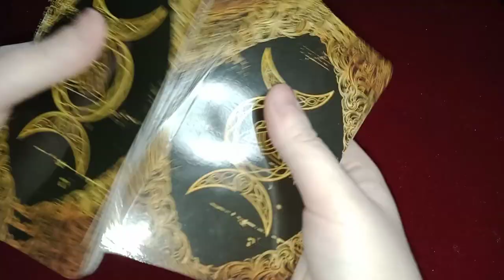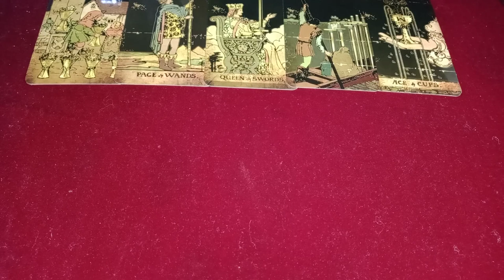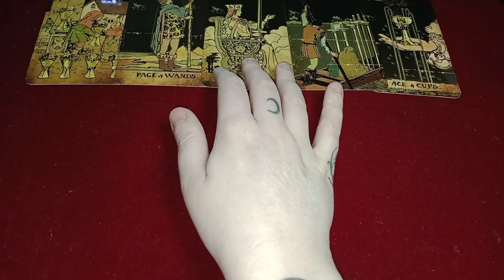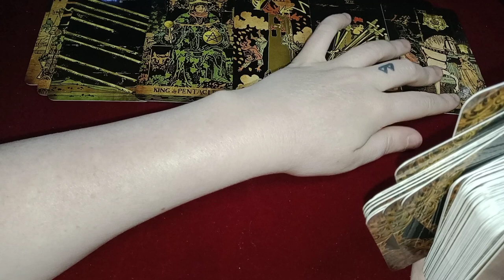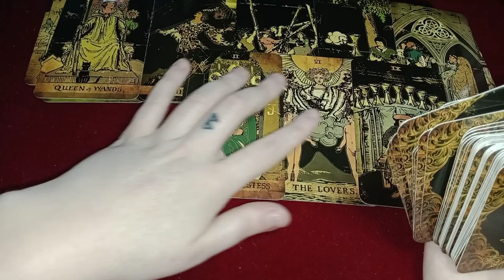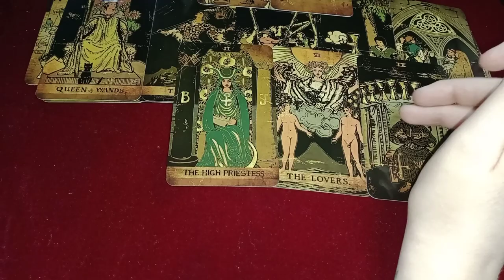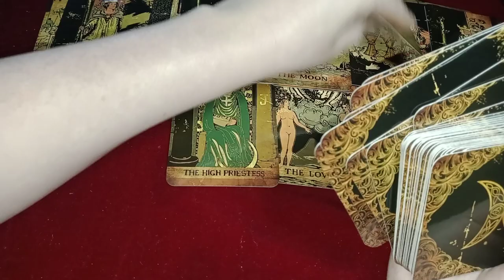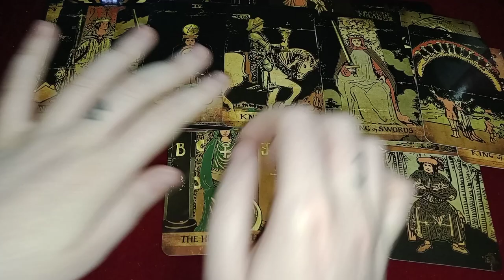SCORPIO - BITTER QUEEN OF SWORDS RUSHING IN AND BEING REJECTED- NOT LETTING ANYONE GET IN THEIR WAY